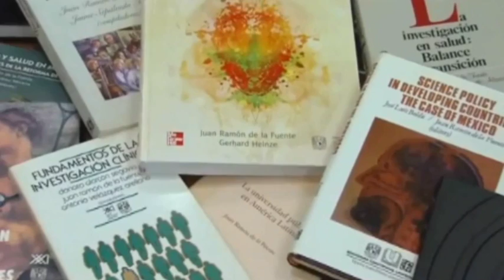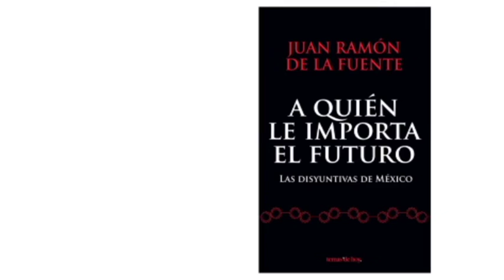Juan Ramón de la Fuente recibe Doctorado Honoris Causa por la UAZ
Por su destacada trayectoria profesional, en la cual se destaca su trabajo en pos del quehacer universitario, el H. Consejo Universitario de la Universidad Autónoma de Zacatecas le ha concedido el Doctorado Honoris causa a este destacado mexicano.